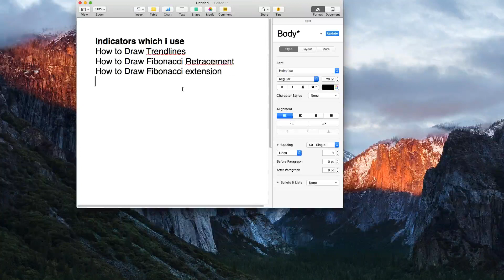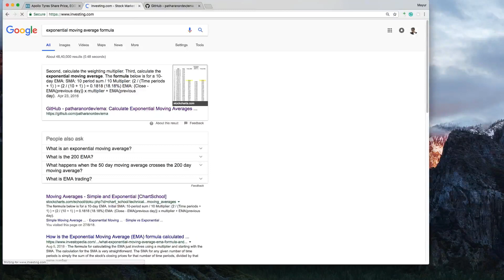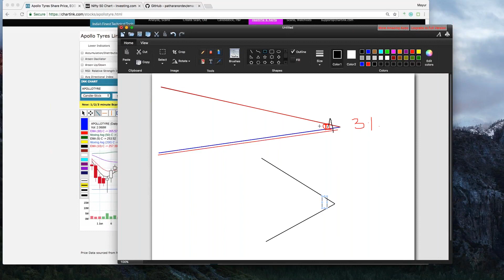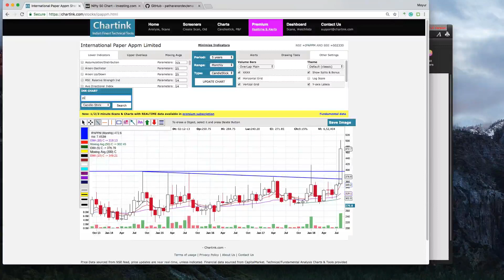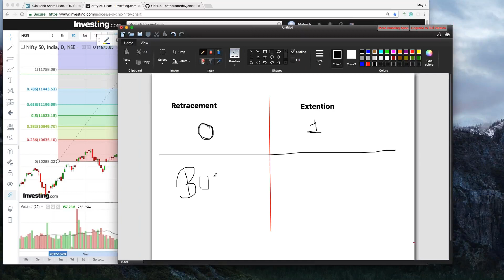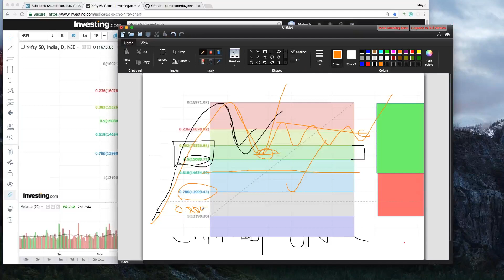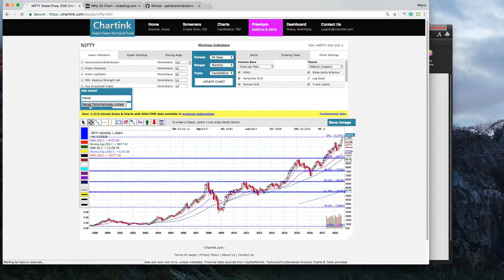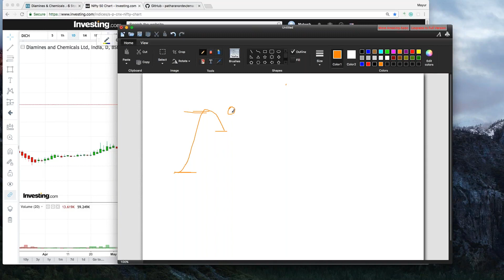share market ABCD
share market related information